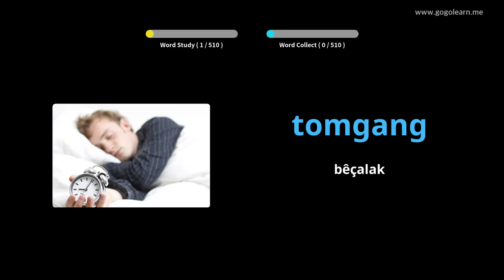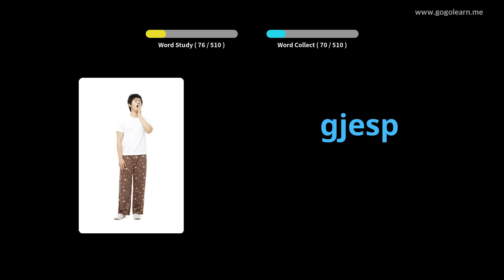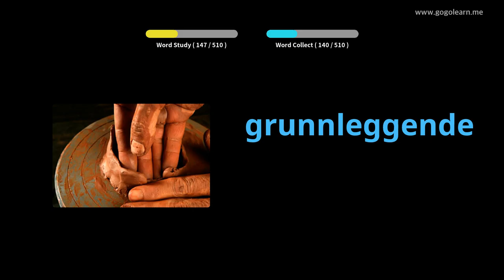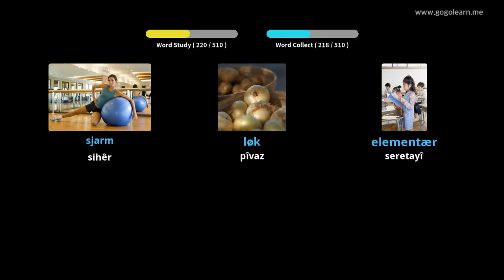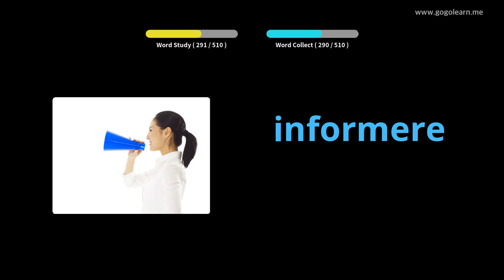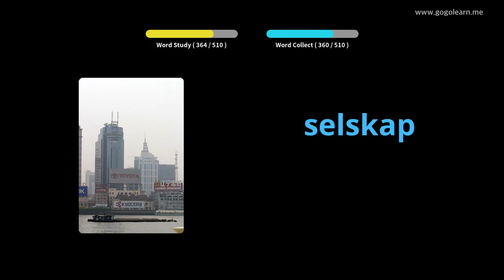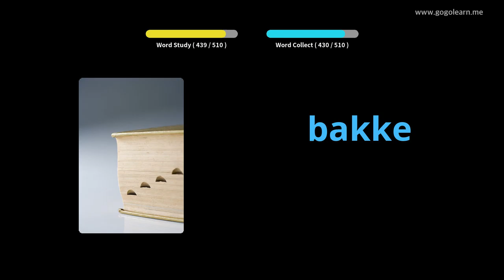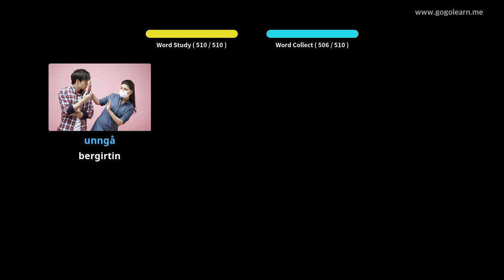Dibistana Navîn a Bingehîn a Norwêcî | Golearn